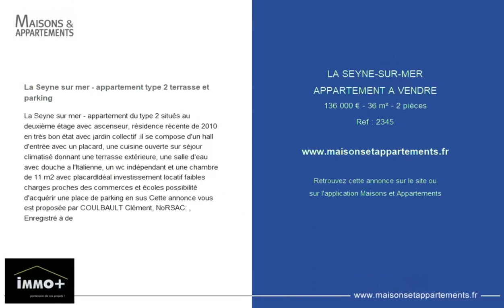LA SEYNE-SUR-MER - APPARTEMENT A VENDRE - 136 000 € - 36 m² - 2 pièce(s)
Référence : 2345

La Seyne sur mer - appartement type 2 terrasse et parking

La Seyne sur mer - appartement du type 2 situés au deuxième étage avec ascenseur, résidence récente de 2010 en très bon état avec jardin collectif .il se compose d'un hall d'entrée avec un placard, une cuisine ouverte sur séjour climatisé donnant une terrasse extérieure, une salle d'eau avec douche a l'Italienne, un wc indépendant et une chambre de 11 m2 avec placardIdéal investissement locatif faibles charges proches des commerces et écoles possibilité d'acquérir une place de parking en sus Cette annonce vous est proposée par COULBAULT Clément, NoRSAC: , Enregistré à de

Cette annonce vous est proposée par l'agence IMMO+

|2314440|